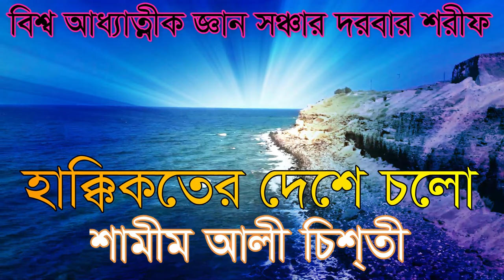,,,,,মারেফাত ফাঁস করে দিলেন মাওলানাদের কাছে,,marefat fas kore dileb maolanader kace,,